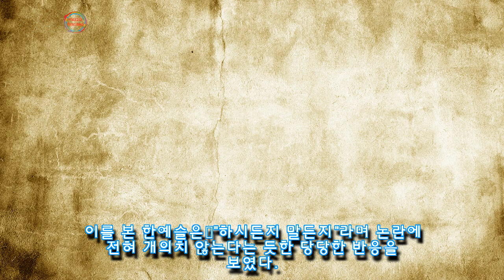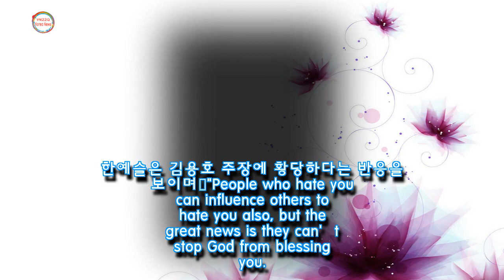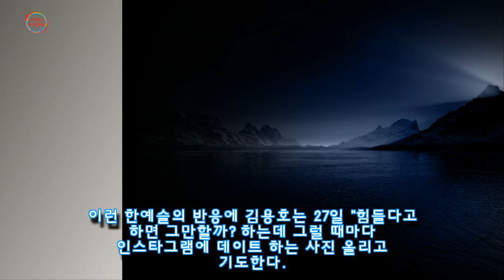버닝썬 여배우 의혹 걱정(?)하며 사실 아니면 고소하라는 팬에 한예슬이 남긴 댓글